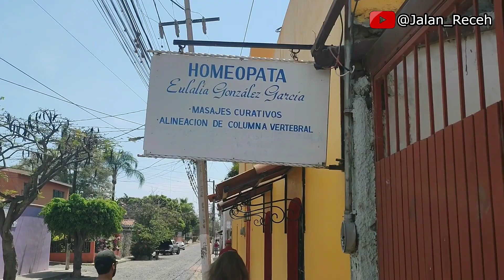Jalan kaki ke taman kota di Meksiko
Kita sekarang ada di Kota Chapala, di Meksiko. Kali ini kita akan berjalan kaki ke Parque de la Cristiania. Dalam bahasa Indonesia artinya adalah Taman Cristiania.

Lokasi dimana taman itu berada terletak tidak jauh dari tempat tinggal keluarga kami. Jadi kami bersama-sama pergi ke sana dengan berjalan kaki

Taman ini terletak di pinggiran Danau Chapala yaitu Danau yang terbesar di Meksiko. Sambil berjalan di taman, kita juga bisa menikmati pemandangan ke arah danau.

Karena Danau capala sangat luas ada beberapa kota yang terletak di tepinya. Salah satunya adalah Kota Chapala ini. Kota lain yang juga ada di tepian danau Chapala adalah kota Ajijic, yang videonya sudah kami upload sebelumnya.

Di Meksiko kita sering menjumpai pohon dengan bunga berwarna ungu seperti ini. Nama pohon ini adalah Jacaranda. Bunganya berwarna ungu dan indah, tetapi bisa menyebabkan gejala alergi pada orang-orang tertentu.

Di taman ini juga tersedia berbagai peralatan olahraga , yang bebas digunakan oleh pengunjung tanpa biaya tambahan.

Terdapat juga bangunan-bangunan yang merupakan fasilitas yang disediakan oleh pengelola taman. Bisa digunakan pengunjung sebagai tempat untuk beristirahat, berkumpul atau makan bersama.

Keberadaan burung-burung liar menjadi daya tarik tambahan taman ini. Kegiatan mengamati burung menjadi salah satu aktivitas yang banyak disenangi oleh pengunjung.

Terima Kasih